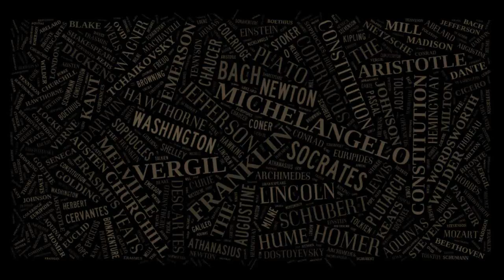John Taylor Gatto: A Schooling Is Not An Education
About Education 003: A former New York teacher of the year, Gatto is probably the most interesting writer/speaker on education today. He shows that our bureaucratic schools and our bureaucratic society just get in the way of learning. He often contrasts modern America with 19th century America, where family, work, and democratic self-government let people educate themselves. His knowledge of the key players in the history of education is unparalleled.

In July of 2011, John had a massive, debilitating stroke that left him paralyzed on one side of his body. Through physical therapy his speech is returning and he is able to write by typing with one finger. John is in need of financial support for his medical and rehabilitation expenses. Barb Lundgren manages this medical fund and posts regular updates on John’s recovery at the